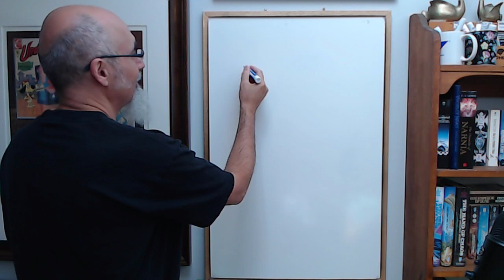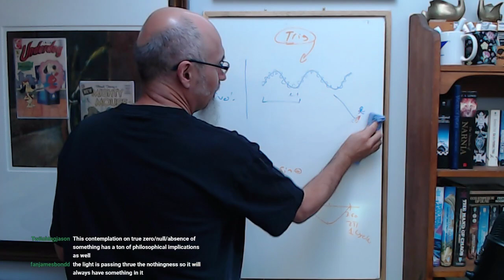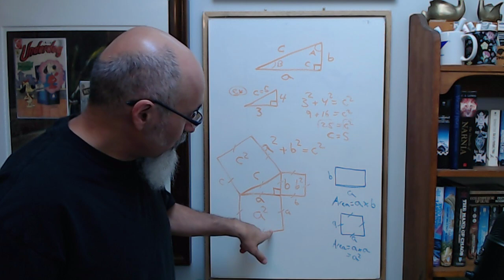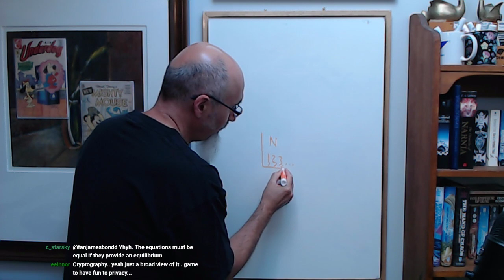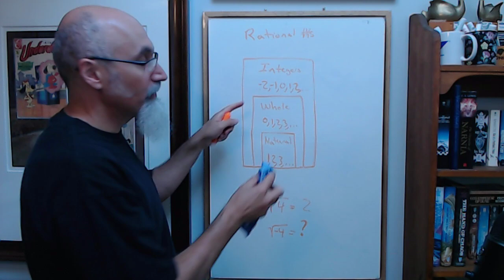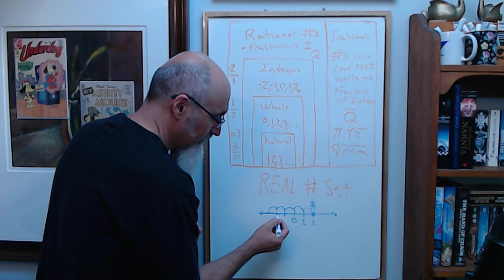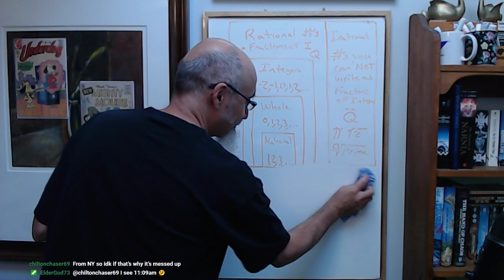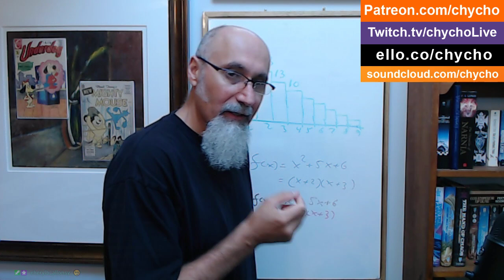ASMR Math Tutoring #61: Pythagorean Theorem (31:52) Real Number Set (54:52) Benford's Law (1:34:04)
TIMESTAMPS:
- We're Coming Out of the Dark Ages (12:32)
- Renaissance, Evolution, Cycles and Trig (16:40)
- Nothing, Something, Universe, god, Life, Knowledge and Existence (22:55)
- Pythagorean Theorem (31:52)
- Real Number Set - Full Explanation (also see videos linked below)  (54:52)
- Benford's Law (1:34:04)
... and more

***CRYPTO***
▶️ As well as Cryptocurrencies:
Bitcoin (BTC): 1Peam3sbV9EGAHr8mwUvrxrX8kToDz7eTE
Bitcoin Cash (BCH): 18KjJ4frBPkXcUrL2Fuesd7CFdvCY4q9wi
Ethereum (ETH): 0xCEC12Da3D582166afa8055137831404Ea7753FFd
Ethereum Classic (ETC): 0x348E8b9C0e7d71c32fB2a70DcABCB890b979441c
Litecoin (LTC): LLak2kfmtqoiQ5X4zhdFpwMvkDNPa4UhGA
Dash (DSH): XmHxibwbUW9MRu2b1oHSrL951yoMU6XPEN
ZCash (ZEC): t1S6G8gqmt6rWjh3XAyAkRLZSm9Fro93kAd
Doge (DOGE): D83vU3XP1SLogT5eC7tNNNVzw4fiRMFhog

Peace.

chycho

Bitcoin (BTC): 1Peam3sbV9EGAHr8mwUvrxrX8kToDz7eTE
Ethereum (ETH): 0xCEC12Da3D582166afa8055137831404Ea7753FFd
Litecoin (LTC): LLak2kfmtqoiQ5X4zhdFpwMvkDNPa4UhGA
Dash (DSH): XmHxibwbUW9MRu2b1oHSrL951yoMU6XPEN
ZCash (ZEC): t1S6G8gqmt6rWjh3XAyAkRLZSm9Fro93kAd
Doge (DOGE): D83vU3XP1SLogT5eC7tNNNVzw4fiRMFhog

Peace.

chycho

***ONLINE PRESENCE

10 by 10 Grid and Multiplication Table, plus a Math Puzzle, a Pattern Recognition Game (Includes Live Streams)

Peace,

chycho